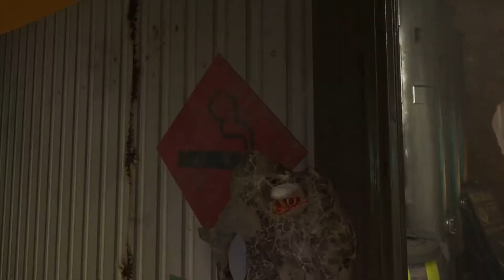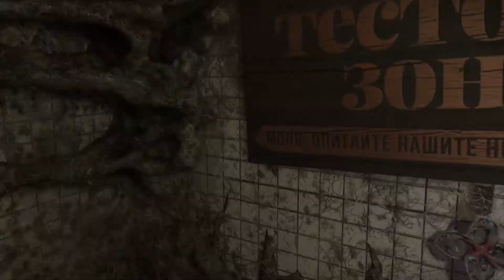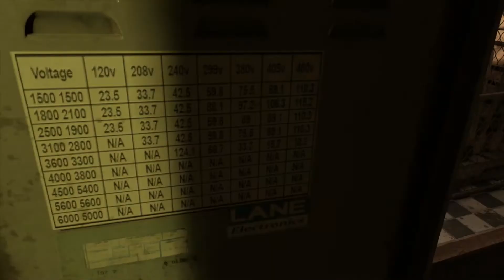Half-Life Alyx [Episode 8] Let Me Tell You About My Best Friend Jeff...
Picking up right where we left off folk's, just finished taking out an entire squad of Combine Soldiers and now we have to figure out this electrical situation so we can get into the building. It get's tricky but we figure it out. Then we make our way through the building still trying to make it to our destination which is the Vault. Something comes up while we are on our travels in this facility though. Something that has never happened yet since this adventure started...As soon as we walk in the building we hear a person's voice. Not a zombie moaning and groaning from banging their head on the wall, not combine soldiers shooting the sh*t with eachother but a real, non-infected, non-headcrab wearing still sane human being! That's right it's been a while since we interacted with another human besides Russell (still up for debate if hes human). Thought it wouldn't happen ever again. But not everything about this interaction is positive. He informs us that the frightening death growl we heard was a monster roaming around named Jeff. Jeff sounds big and jeff sounds like he's out for blood. One positive thing about this is that Jeff is blind so we have that advantage. Now we have to make our way through the building with Jeff inches away from us looking to rip our arms off the second he catches us. He CAN NOT CATCH US BY ANY MEANS! So keep quiet and cover your mouth in this new episode of Half-Life Alyx...